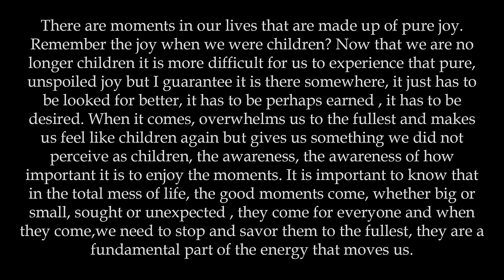The Power of Happiness : Uplifting Motivational Music | Background Music | Cinematic Music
Hello beautiful, how are you doing? 😊 This new mix is like a punch of happiness taken right in the face. 🎉 I like it very much and it is my New Year wish for everyone. 🌟 It is an overwhelming music full of happiness and motivation to start the new year great. 🎶 I hope you like it, as always I await your comments and reply to ALL whenever possible. Now I leave you to listen to this beautiful mix of uplifting and motivational music. 🎧 Thank you all! 🙏

Artwork/VFX from bruno19 on Pixabay

00:00 Paper wings - Sten Kruiswijk

03:29 Surge - Francis Wells
05:20 Don't Look Back - Dream Cave
07:45 The Move - Middle and End
10:17 Cloud Busting - Marc Torch
12:13 Diamonds - Sten Kruiswijk
16:08 Monumentalism - Alexander Nakarada
18:05 Behind Closed Eyes - North Sphere
20:10 Together We Can - Airae
23:17 Someone Like You - Kikoru
25:42 Memories of You - Marc Torch
27:46 Morning Rises - Airae
30:36 When We Try - Airae
33:41 Tell it Later - Kikoru
36:08 The Light from Within - Howard Harper-Barnes
38:39 Strong and Courageous - Dream Cave
41:30 Tell Me All About It - Violet Barber
43:50 It CAn Be Done - Airae
46:38 Unfading - North Sphere
48:50 Lift Us Higher - Kikoru
40:48 Caffeinated and Motivated - Airae
53:42 The Only Life I Know - Marc Torch
55:48 Materialising - Of Water
59:56 Rise The Skies - Robohuman